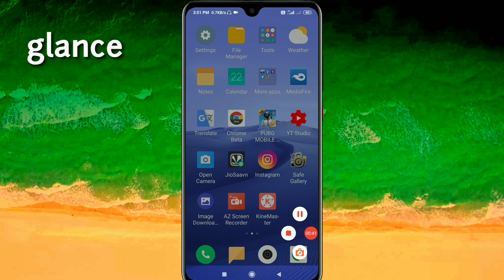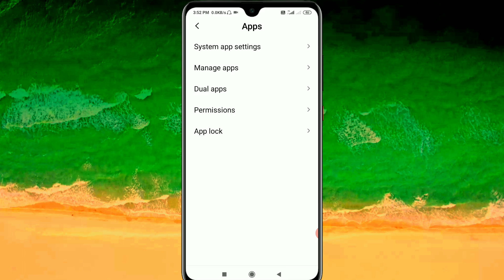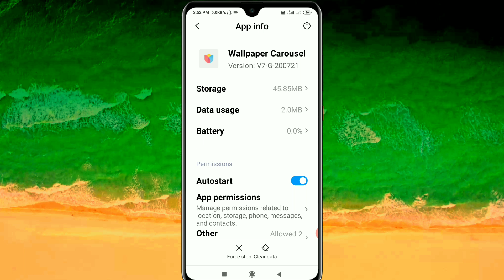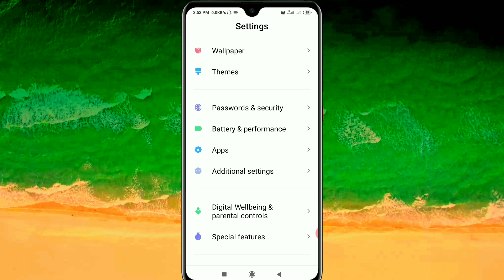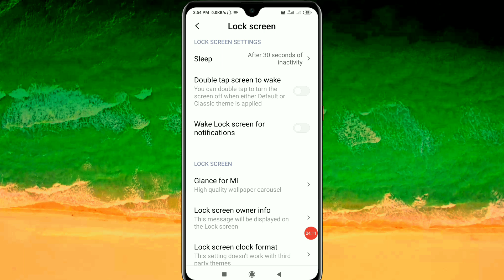Glance for mi option missing problem solve | redmi note 8 glance for mi option missing problem solv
redmi_note_8_glance_for _mi_option_missing

Hello friends

Friends aaj ke video me Mene aap ko bataya yedi apke mobile me bhi glance for mi ka option nhi aa raha h to to aap is problem ko kaise fix kar sakte ho

glance_for_mi_option_missing problem

topic cover

wallpaper carousel not working solution
glance for mi option missing problem solve
how to solve glance for mI not working
how to enable glance for mi
glance for mi
glance for mi option missing problem redmi note 8
Xiaomi mobile glance for mi option missing problem solve
Xiaomi mobile glance for mi not working solution
Xiaomi mobile wallpaper carousel not working solutioredmi note 8 wallpaper carousel not working solution
redmi note 7 pro wallpaper carousel not working solution
redmi note 7 pro glance for mi option missing problem solve

glance for mi not working
glance for mi
mi glance not working
glance for mi remove
glance
glance setting
wallpaper carousel setting
redmi note 8 wallpaper Carousel not working
redmi note 8 glance for mi option missing problem
how to install glance for mI
how to setup glance for mi
lock screen wallpaper auto change'
wallpaper carousel not working
lock screen wallpaper setting

Redmi note 7 pro MIUI 12 india stable update

Redmi note 7 s MIUI 12 stable update

(1)

MIUI 12 battery drain problem fix

(2)  redmi note 9 pro,note 9 calling issue fix

(3) background apps close problem solution

Keep supporting